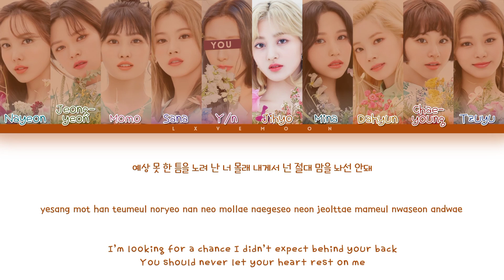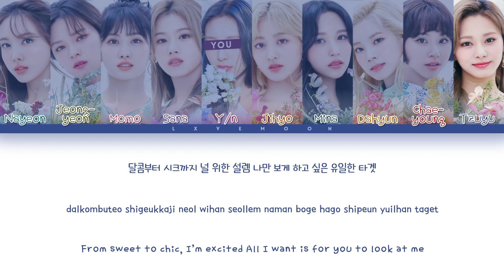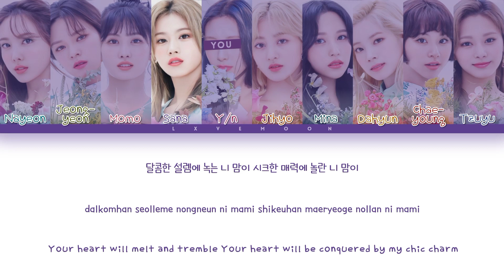twice - stuck in my head ( you as a member // 10 members )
• Artist: @TWICE
• Song: Stuck In My Head
• Album: Fancy You
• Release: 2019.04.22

• Members: Nayeon, Jeongyeon, Momo, Sana, Jihyo, Mina, Dahyun, Chaeyoung and Tzuyu
• Bias: Momo

↳ Line Distribution:

Nayeon: 25s
Jeongyeon: 20.2s
Momo: 15.8s
Sana: 21s
You: 20s
Jihyo: 17.8s
Mina: 25.3s
Dahyun: 25.7s
Chaeyoung: 15.7s
Tzuyu: 12.8s